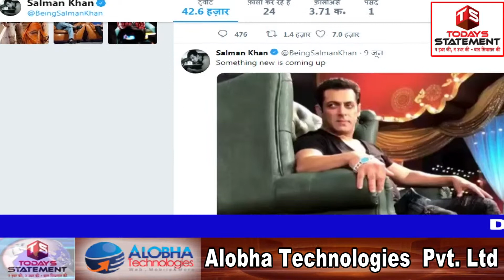अब किस अवतार में आने वाले हैं सलमान ?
big boss - क्या सचमे BIG BOSS 13 की तैयारिया शुरू हो गई हैं या फिर यह किसी और प्रोजेक्ट की अफवाह है?

About the Channel :

Abhay Rama Productions Private Limited

"Visionaries build what dreamers imagined"

Abhay Rama Productions is a visionary institute in film-making and media field, that is run and co-owned by Mr. Yatendra Singh Yadav and his daughter Aishwarya Yadav.

Since its establishment in the year 2010 Abhay Rama Productions Pvt. Ltd. has undertaken many successful films and TV serials in both Hindi and Marathi languages. Another add on feather in company’s wing by gearing up to foray in the world of digital media with its high concept web series.